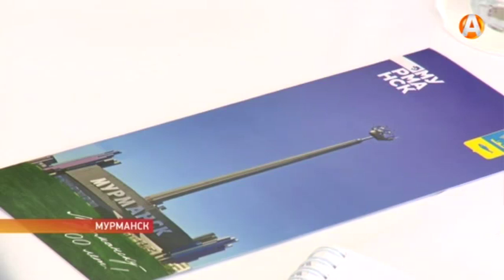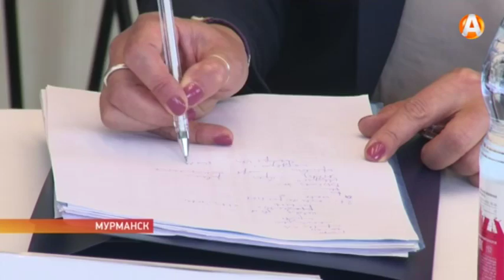Глава коммуны Сёр-Варангер планирует подписать договор о сотрудничестве